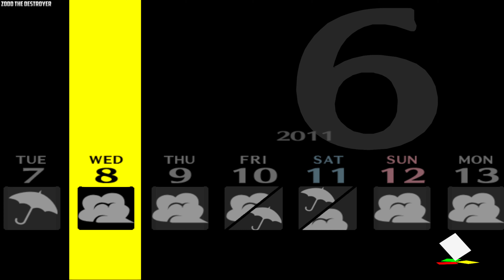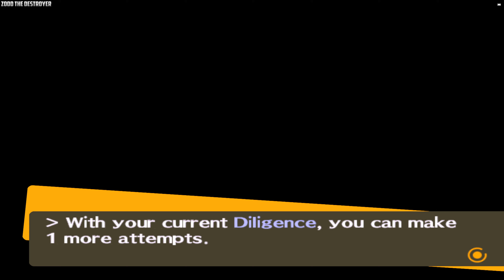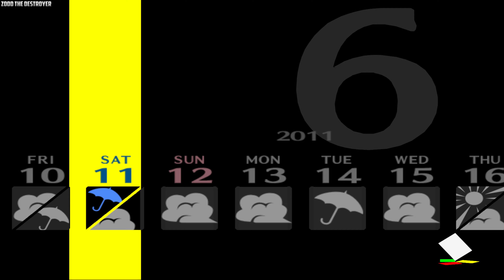Persona 4 Video 41